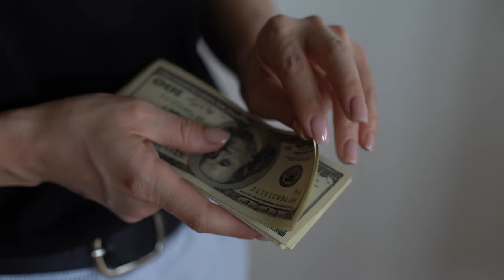Italy Appointments | Italy visa appointments are sold in Pakistan? How to Book Appointment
Discover the truth about Italy visa appointments in Pakistan! Are appointments really being sold? Learn how to book your Italy visa appointment through BLS Pakistan, including tips for student visas in 2024. Stay updated on the latest Italy visa and embassy news. Don't miss out on essential information for your visa process!